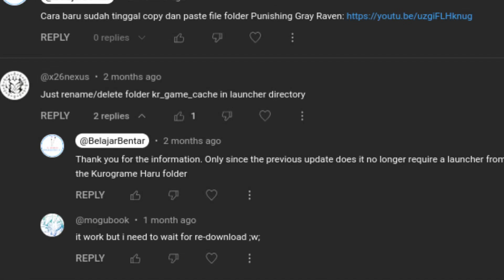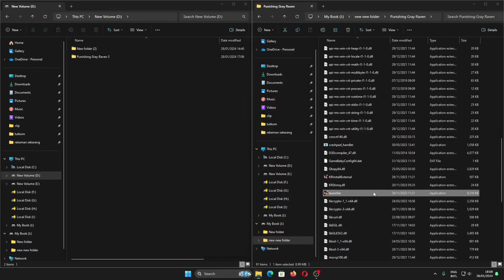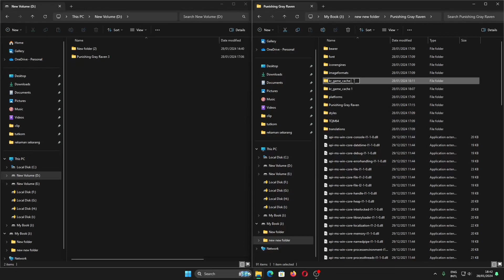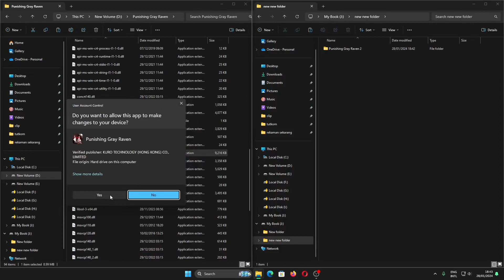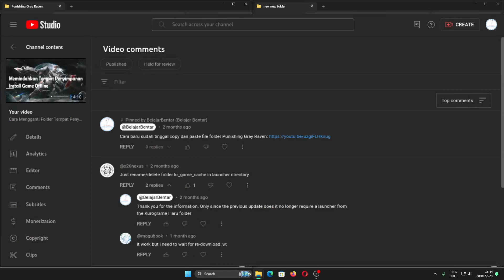Cara Mengganti Folder Tempat Penyimpanan File Punishing Gray Raven Launcher 2.0 Tanpa Download Lagi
Sekarang kita akan belajar cara pindahkan file folder ke folder lain tempat penyimpanan file game Punishing Gray Raven dengan Launcher Versi 2.0. Kenapa hal ini harus kalian lakukan? jika kalian ingin mengganti tempat penyimpanan game karena ingin menginstall game secara offline tanpa koneksi internet. Dengan cara ini kalian tanpa mendownload file lagi.

Cara ini menggunakan cara yang diberitahu oleh @x26nexus yaitu menghapus atau mengganti nama folder kr_game_cache. Folder kr_game_cache berisikan informasi lokasi file, jadi dengan mengganti nama atau menghapus folder tersebut, folder baru akan dibuat ketika melakukan verifikasi file. Jika folder tersebut tidak dihapus atau diganti namanya maka kalian harus mendownload sebagian file game seperti di sini sebaliknya kalian tidak perlu mendownload ulang file game.